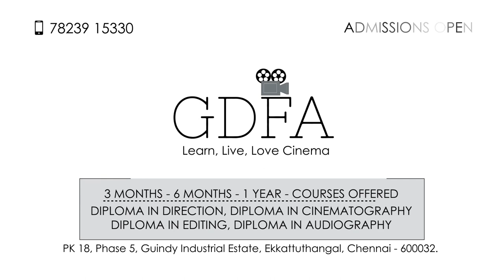GDFA - Global Digital Film Academy - Courses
GDFA, Global Digital Film Academy is a team of professional digital filmmakers who teach and train the art of filmmaking and digital video production. We've Diploma courses in Direction, Cinematography, Audiography and Non-Linear Editing. Join GDFA today!